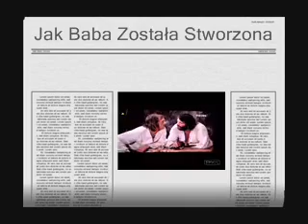Jak Baba Została Stworzona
Jak to Pan Bóg Stworzył Ewę